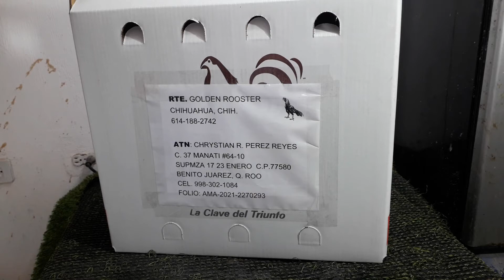ENVIO DE REPRODUCTORA ASEEL A CANCUN Q.R.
AYYY CHIHUAHUA...TUS GALLOS CANTAN.